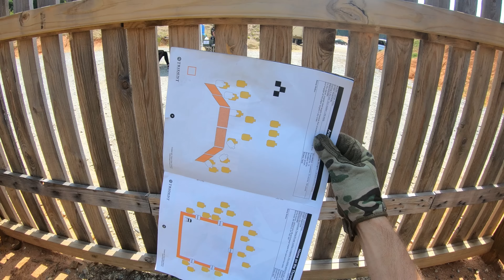Why You Should Compete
I recently attended a shooting competition called the AK Masters, which is an AK focused shooting completion put on by PSA.

I am not typically a competitive shooter, but I do like going to competitions from time to time, as they really show what you need to work on.

I attended the last year's AK Masters, and since I liked it so much, I decided to knock the rust off and attend this years match.

Today I'll be discussing my experience at the event, and the lessons I took away.
Sightmark
Holosun AEMS (Optic on Rifle)

Surefire M640V Scout Pro Vampire Weaponlight (Light on Rifle)

Texas Weapon Systems Dog Leg Gen 3 Dust Cover